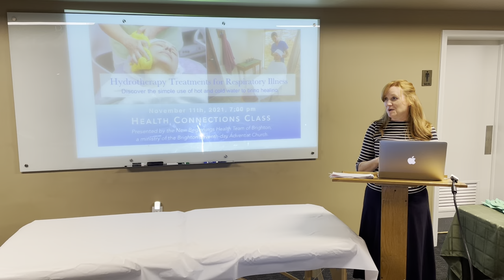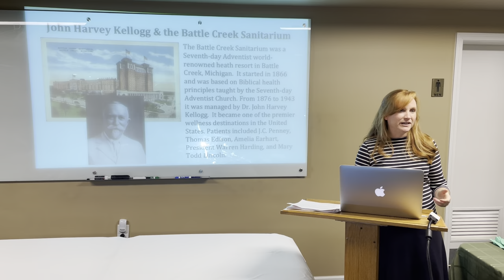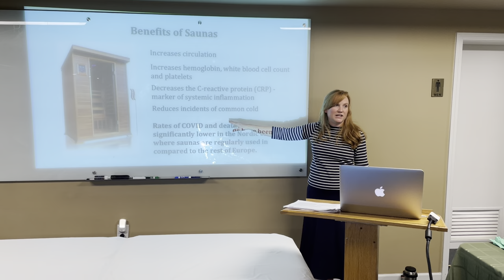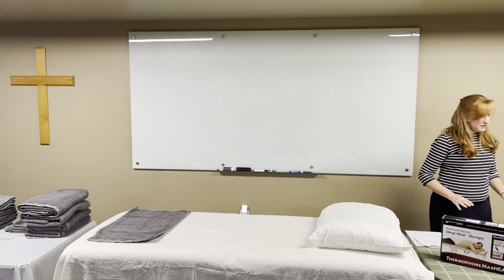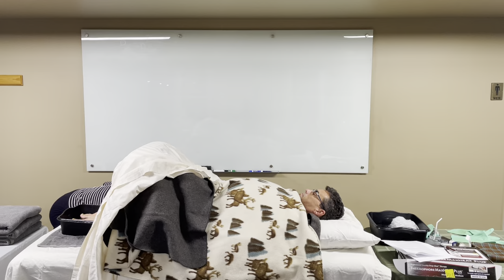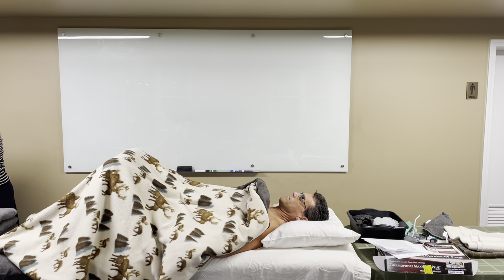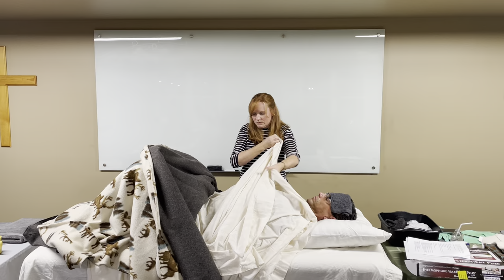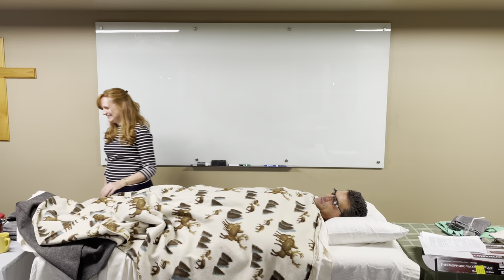Hydrotherapy for Respiratory Illnesses with Chest Fomentation & Hot Foot Bath Treatment Demo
What is hydrotherapy and how does it boost the immune system and help the body heal from disease? In this presentation you will learn the history of hydrotherapy, its use in the 1918 Spanish Flu pandemic, and the physiology of how it works. Included is a real-time demo of a hydrotherapy treatment for any respiratory condition.